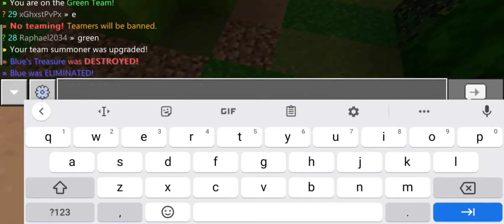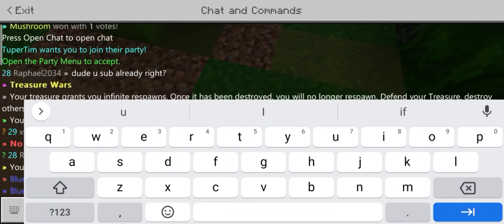(HIVE) Treasure Wars Solos Part 3 ft xGhxstPvpx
Like if you have enjoyed the video thank you for choosing this video means a lot and today's shout-out goes to tbnraj from hive Thank you for commenting you too can be in the shout-out just subscribe or comment.